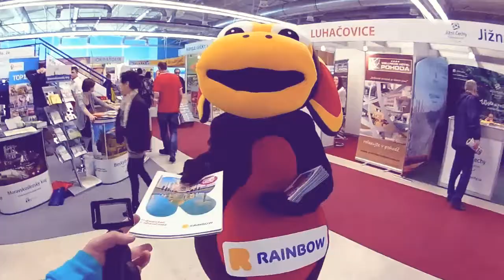7.Ostravský knižní veletrh ,dovolená ,svatba - 4.3.2017